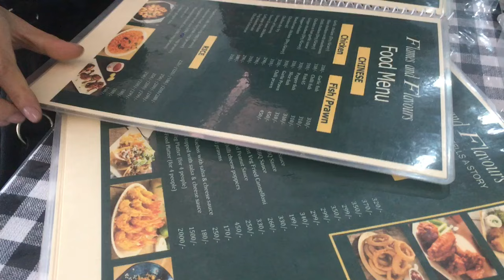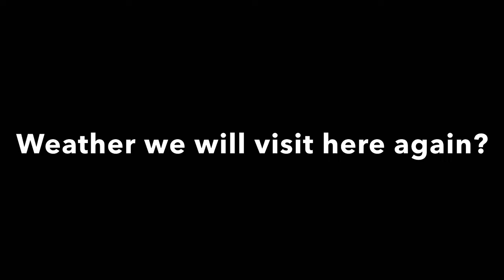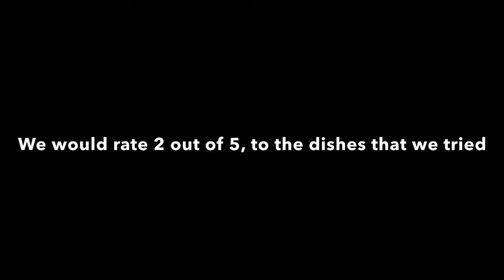Is It Worth Eating Octopus for the First Time? | Meghalaya | Episode 3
While revealing the undiscovered restaurants of Meghalaya, we set out on a journey to explore Octopus for the first time in our lives. Only a few restaurants in Meghalaya offer seafood, such as Octopus and Squid. So after a bit of research and based on Google ratings, we decided to visit Flames and Flavours located in Mylliem, Meghalaya. We would love to share our experience today and our reaction. Whether we will visit and try Octopus again?
"💗 JOIN OUR CAUSE:
ABOUT US:
Minimalist Cook | Food exploration Channel is about exploring food, recipes, kitchenware. We love to explore places and the food that it offers. Join us in our amazing journey of food adventure.